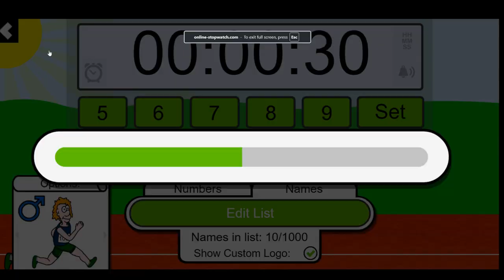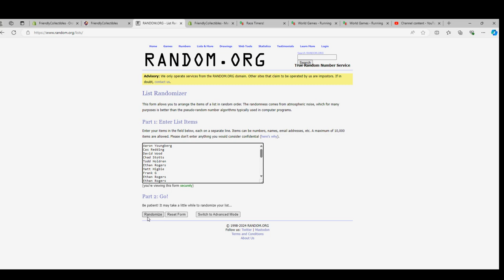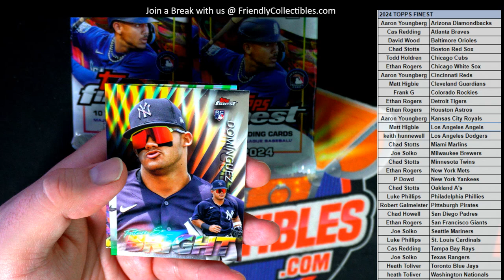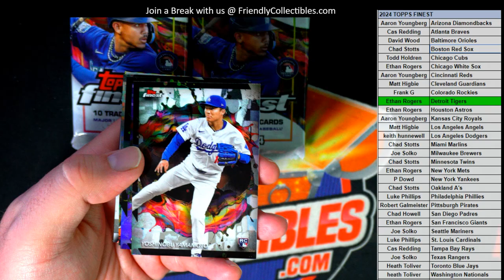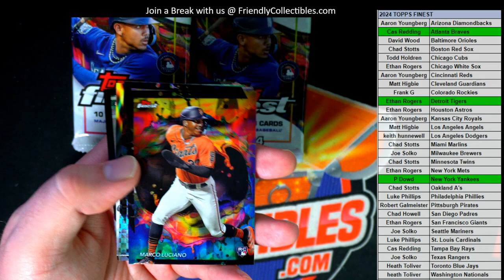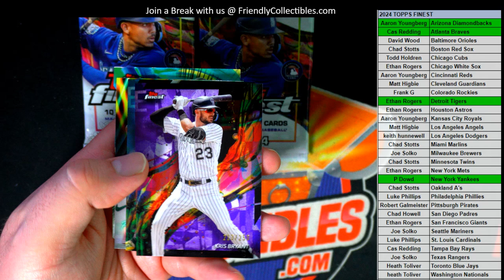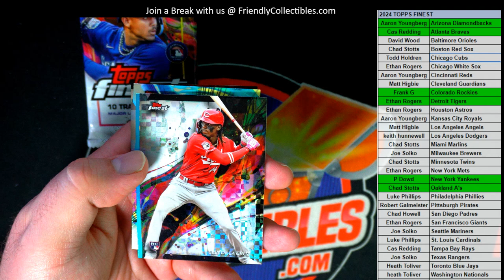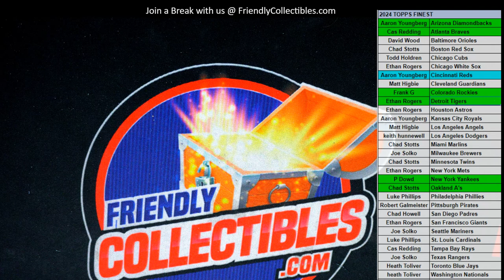2024 Topps FINEST Baseball ID 24FINEST104